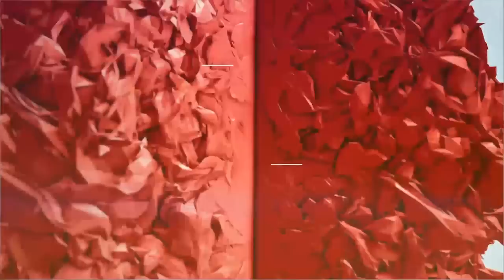Aula # 120 Mobile & Biznes, Bolesław Michalski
Bolesław Michalski (RISK made in Warsaw) "Jak zrobić dobry marketing (za nieduże $) w startupie?"